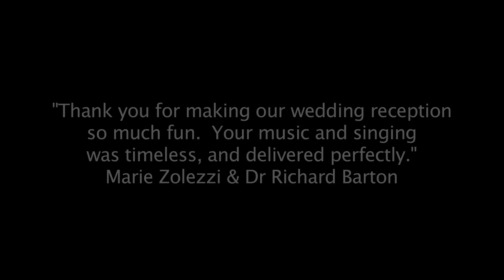The Salamanders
Mike Rytting